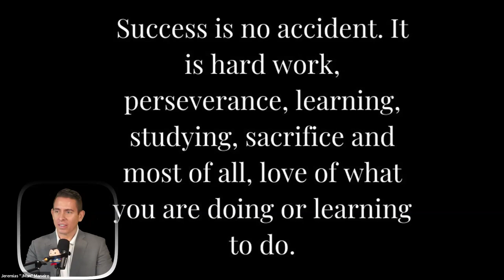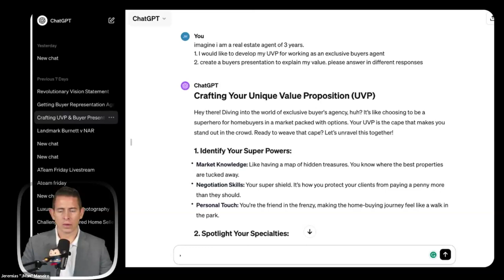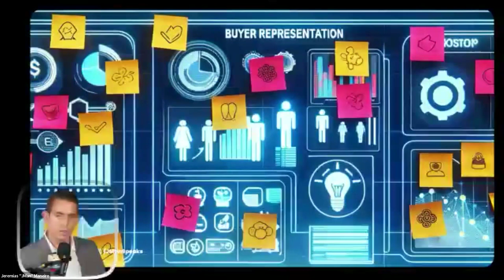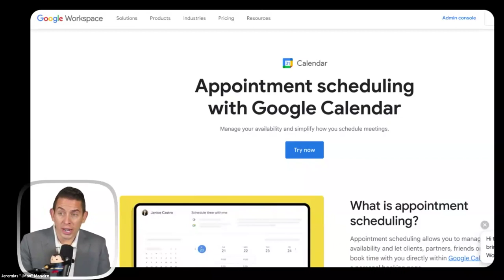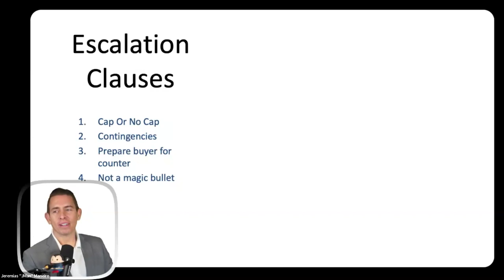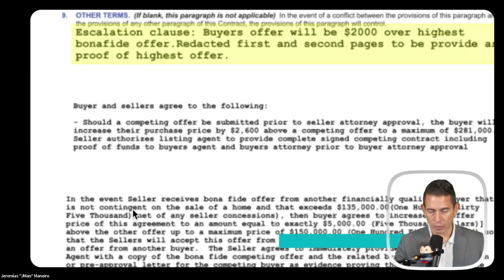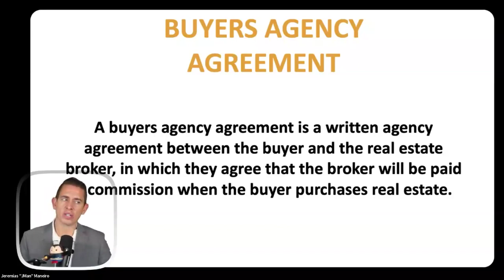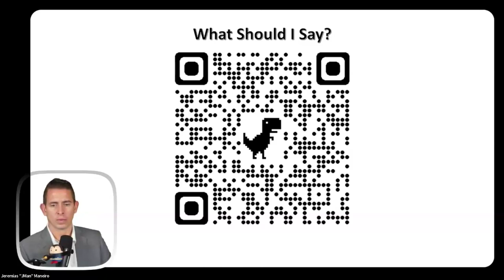Redefining Buyer Representation In The Digital Age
AI-dentity: Redefining Buyer Representation in the Digital Age" isn't just a course; it's your ticket to the AI revolution in real estate! In just three thrilling hours, dive into a world where AI meets your unique flair in buyer representation. This course isn't just informative; it's a powerhouse of AI strategies, social media magic, and killer buyer engagement techniques, exclusively crafted for go-getter real estate pros like you. Imagine dazzling your clients with AI-powered presentations, crafting unbeatable buyer-focused business plans, and unlocking the secrets to a unique value proposition that sets you miles apart. We're talking serious game-changing skills here! Hurry, the clock's ticking! Spaces for this high-octane course are flying off the shelves. Grab your seat now to catapult yourself to the front lines of real estate innovation. Miss this, and you're missing out on the future of real estate!